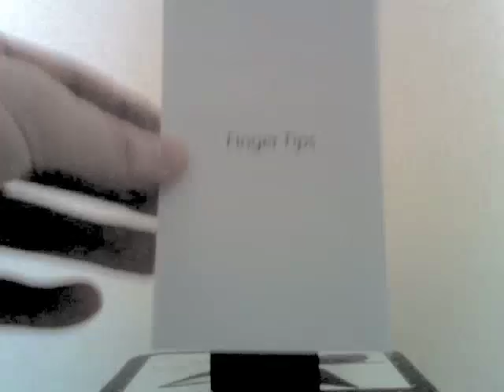Apple iPhone 3G - Unboxing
This is long overdue unboxing of the latest Apple iPhone 3G. It's taken me 5 weeks to get my hands on this wonder of a mobile computing device, but I can finally experience unlimited HSDPA data, the official App Store, aGPS and many more improvement brought to the field with this new iteration of Apple's flagship handheld product.

Armin